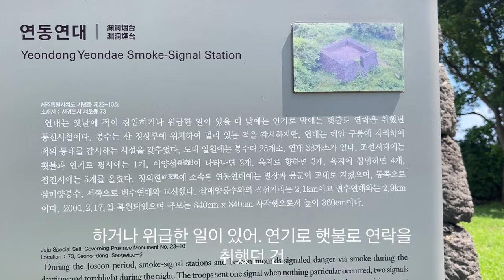시골치매가족먹방엄마아들(카레순두부찌개&Curry soft tofu stew)